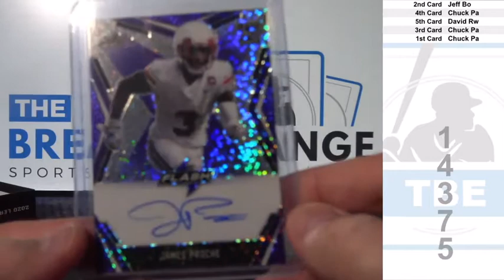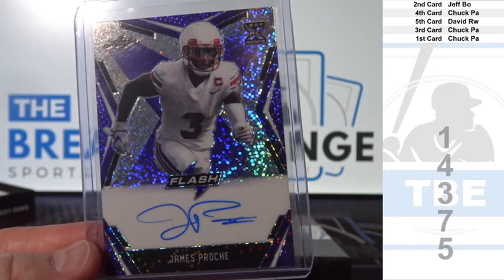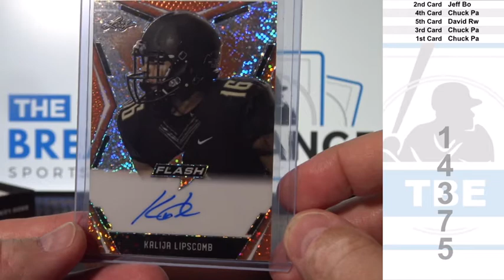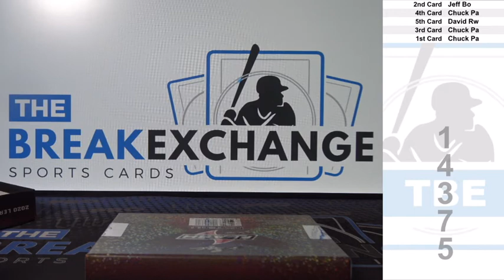1 Box of 2020 Leaf Flash Football Break ID 14375